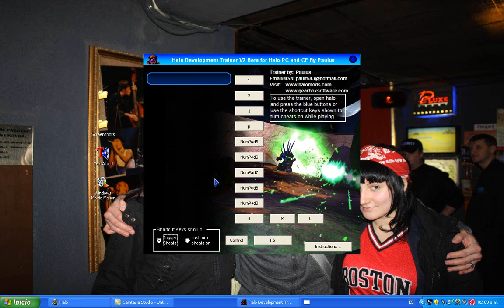Trucos para halo ce o halo 1 loquendo. HD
aca el link